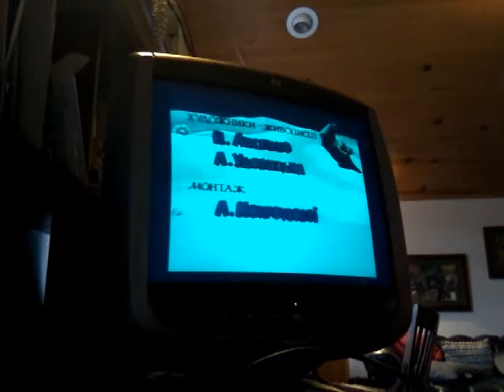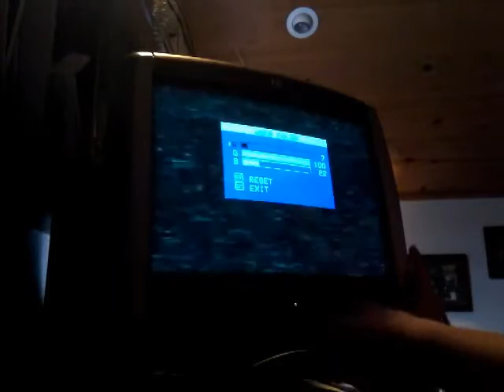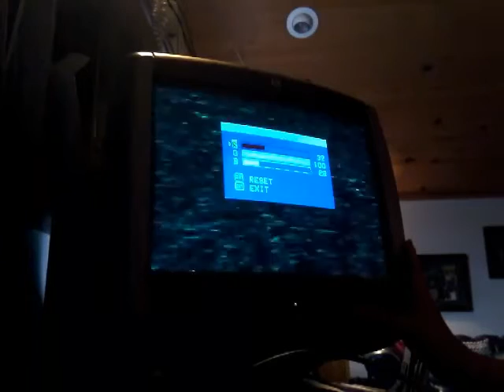Closing to bce tipo ka3akob yactb 1 vhs